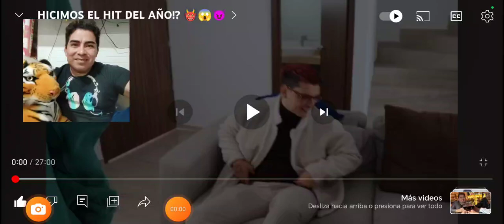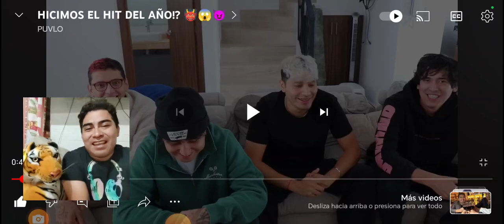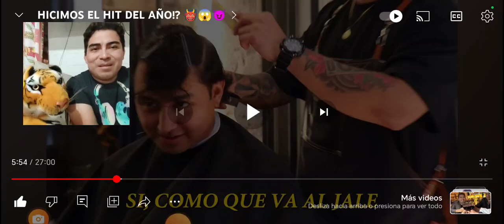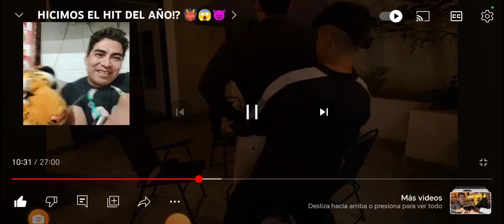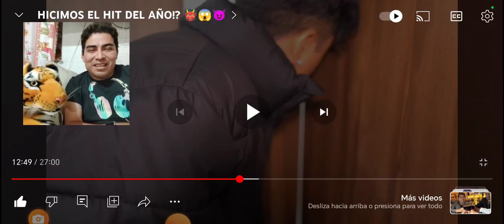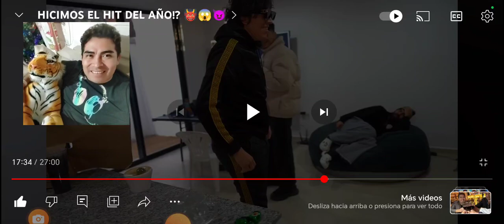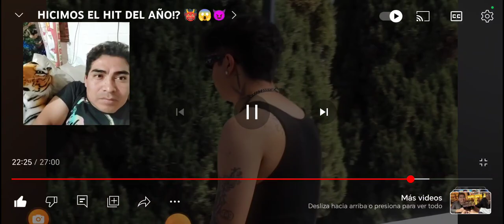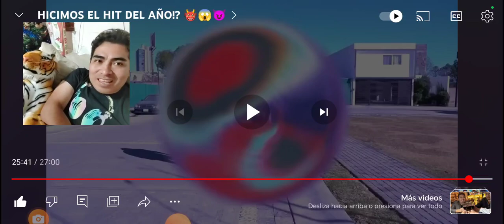HICIMOS EL HIT DEL AÑO!? REACCIÓN CARLOS PLATA